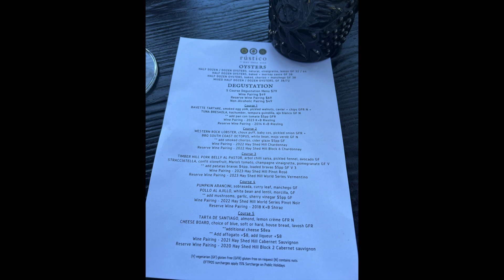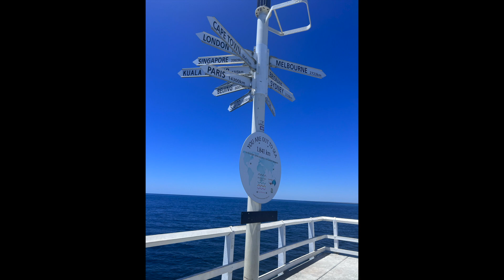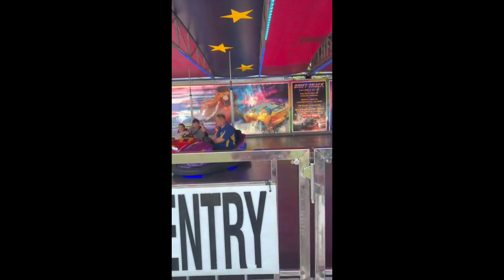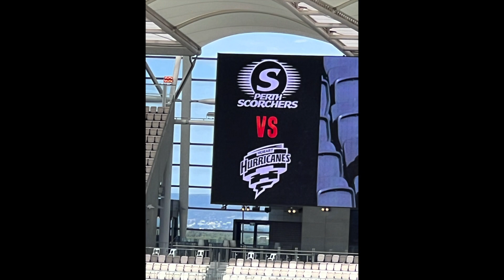BORG AND PRYCE VISIT XMAS 2023